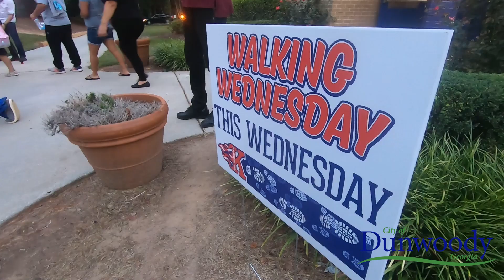Dunwoody Police support International Walk to School Day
Kingsley Elementary School invited Dunwoody Police to help lead International Walk to School Day.